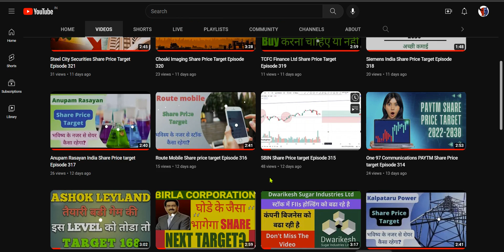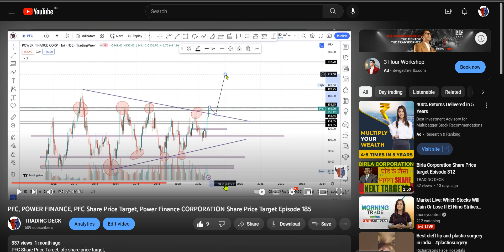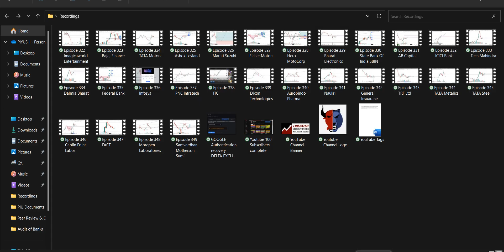PFC Power Finance Corporation Share Price Target Episode 350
PFC Power Finance Corporation Share Price Target, pfc power finance corporation share,
power finance corporation fundamentals,
power finance corporation latest news,
power finance corporation dividend 2022,
power finance corporation stock analysis,
power finance corporation limited,
pfc news